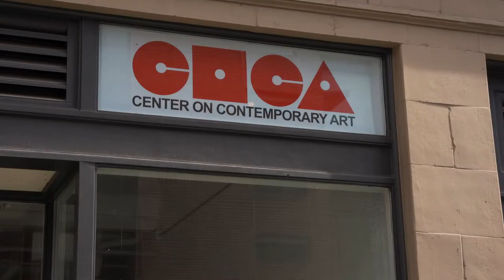Earnest D. Thomas, A Convergence of Marks 2022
This artist profile features Earnest D. Thomas and is in support of the Center on Contemporary Art (CoCA) exhibition A Convergence of Marks, March 3 - April 23, 2022

A Convergence of Marks highlights seven artists from the ONYX Fine Arts Collective. The ONYX Fine Arts Collective is organized by the voluntary efforts of a group of artists and supporters committed to celebrate and promote the visual artwork of Pacific Northwest Artists of African descent.